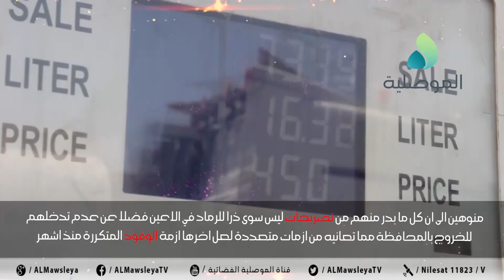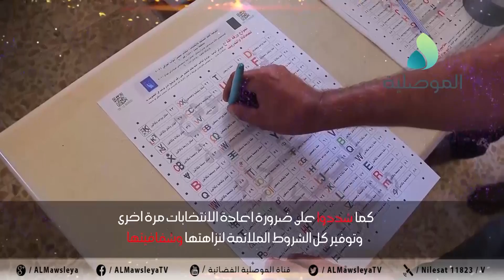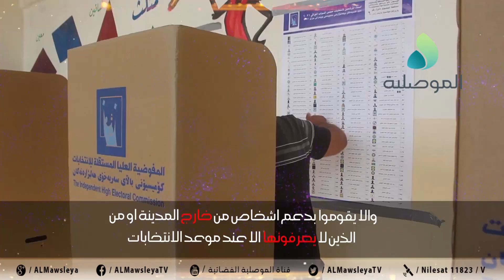غياب التمثيل النيابي الحقيقي لمحافظة نينوى..يدفع الأهالي للمطالبة بإعادة الإنتخابات و إختيار النزهاء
غياب التمثيل النيابي الحقيقي لمحافظة نينوى... يدفع الأهالي للمطالبة بحل البرلمان وإعادة الإنتخابات و إختيار النزهاء من أبناء الموصل